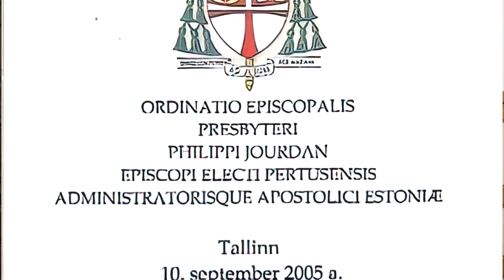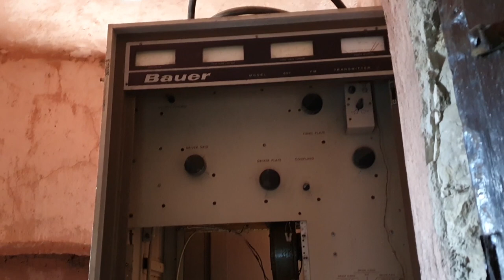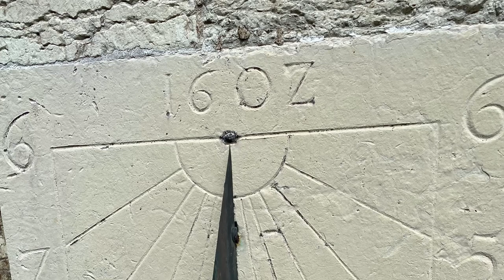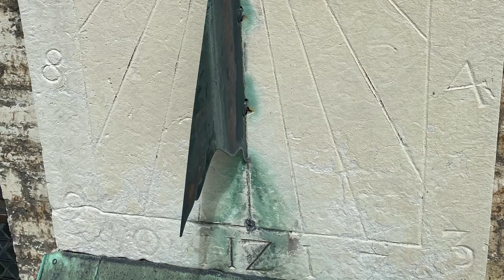Tallinna Oleviste kirik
Saatejuht Heiki Haljasorg, saatekülaline pastor Rait Tõnnori (lisatud küsimused ja 🌞ajamärgid)
00:16 Kelle järgi on Oleviste kirik saanud oma nime?
01:03 Mis oli Oleviste kiriku piirkonnas 12. sajandil?
01:27 Millal on Oleviste kirikut esimest korda mainitud? Mis asjaoludel?
02:02 Mis stiilis on Oleviste kirik? Mis on sellele kunstistiilile iseloomulikud tunnused? Millest räägivad Oleviste kiriku vitraažaknad Teile?
03:46 1425. aastal valmis Oleviste polügonaalse lõpmikuga altariruum, mis on stiilipuhas ja pidulik. Mida tähendab polügonaalne?
04:41 Oleviste kirik on 1450. aastast basiilika. 4 saledat 8-tahulist piilarit kannavad Oleviste kiriku kauneid tähtvõlve. Mis on basiilika, piilar ja võlv?
05:43 Kirjeldage 1521. aastal valminud Oleviste kiriku Maarja ehk Breemeni kabelit. Mis altarimaal seal on ning kes on maali tähtsamad tegelased? Mis kabeleid on ajaloolised ürikud veel Oleviste kiriku puhul maininud?
07:01 Kelle tehtud ja mis ajast pärineb Oleviste kiriku altar ja altarimaal? Millised tegelased on altarimaalil kujutatud?
09:25 Kes tegi 1839. a valminud neogooti stiilis Oleviste kiriku kantsli?
11:05 Mis asi on ja mis ajast on pärit Pawelsi kenotaaf? Kes on selle autor? Kus asub?
12:10 Mida on kirjutatud Pawelsi kenotaafile?
12:44 Kuidas elas Oleviste kirik 1524. aastal toimunud pildirüüste? Kas sellisel teguviisil oli õigustust?
13:41 Mis tähtsad asutused on Oleviste kiriku juurde veel kuulunud ajaloo jooksul?
14:17 Mis sajandil muutus Oleviste kirik luterlikuks? Mis usuvoolu esindajad olid seal varem? Mis usuvoolule kuulub Oleviste kirik tänapäeval? Mis on iseloomulik nende religioossele praktikale?
16:45 Kes on tuntumad baptistidest USA presidendid ning millega on nad ajalukku läinud?
17:14 Millal pühitseti Philippe Jourdan katoliku kiriku piiskopiks Oleviste kirikus ning kes olid tähtsamad kohalviibijad?
17:56 Kes on Oleviste kiriku tuntumad kirikuõpetajad? Millised tuntud inimesed on veel Oleviste kirikuga soetud?
28:58 Rääkige Oleviste kiriku orelist.
29:48 Kui kõrge on Oleviste kirik? Kui kõrge oli ta keskajal? Millal ja miks ehitati Oleviste kirik ümber?
31:13 Mida räägib Balthasar Russowi kroonika Oleviste kiriku torni kohta?
31:35 Kuna Oleviste kirik oli väga kõrge, siis pakkus torn huvi ka KGB-le. Kas midagi õnnestus KBG eest ka kiriku torni ära peita?
32:56 Millistel tingimustel oli rahvajutu järgi üks meister nõus ehitama Oleviste kirikut?
33:26 Kuidas linnaelanikud said teada Oleviste kiriku ehitusmeistri nime rahvajutu järgi?
33:58 Mis juhtus kui ehitaja oma nime kuulis linnaelanike suust rahvajutu järgi?
34:36 Milline seos on Kalevipojal Oleviste kirikuga rahvajutu järgi?
34:58 Räägime päikesekellast.
35:16 Ja viimane küsimus. Kas olete nõus lugema ühe Pühakirja katkendi?